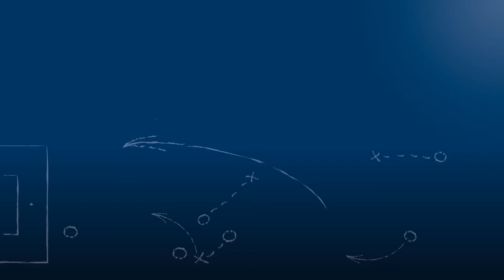Peter Hogen - SV Spielberg - zum Spiel vs. SpVgg. Neckarelz, im FuPa.tv-Interview am 15.4.2017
„Es ging weniger um meine ehemalige Mannschaft, es ging ums Überleben des SV Spielberg“

Peter Hogen, Trainer des SV Spielberg, im FuPa.tv-Interview nach der Begegnung SV Spielberg - SpVgg. Neckarelz am 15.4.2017, dem 29. Spieltag der Oberliga Baden-Württemberg 2016/17.